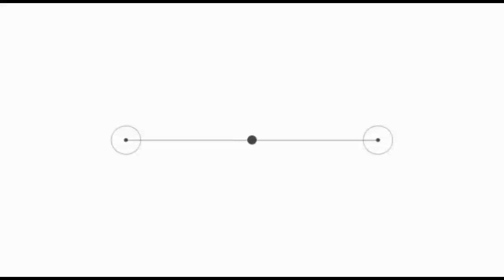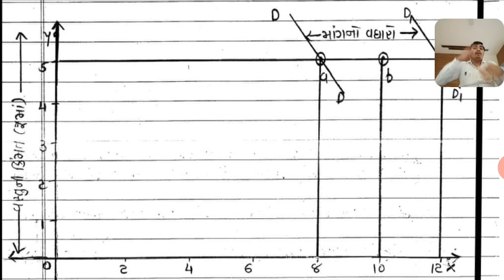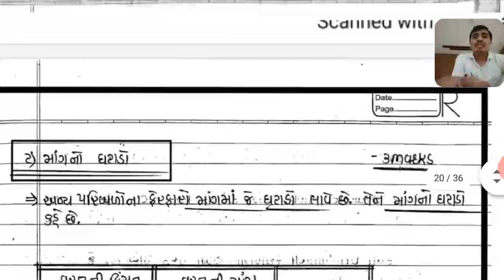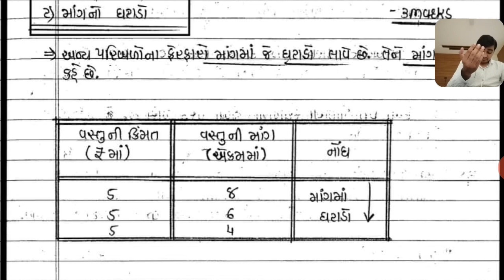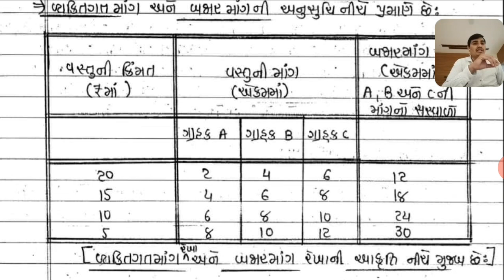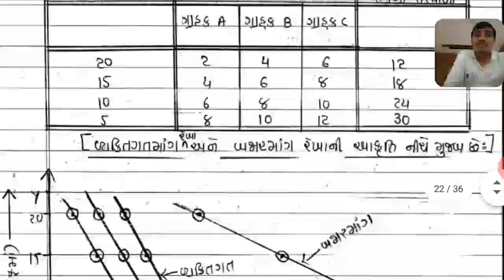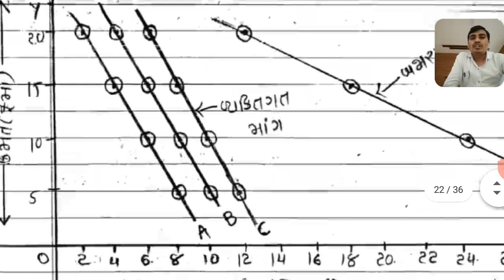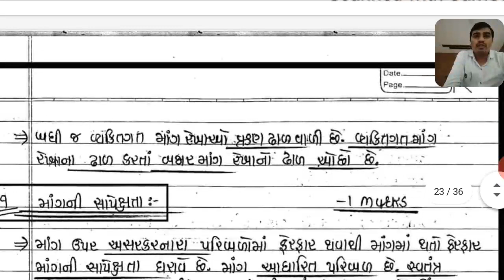Std 11 Com | Eco | Chap 03 | Lecture 05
11 eco chap 3 pdf